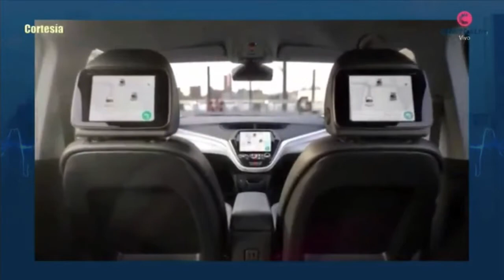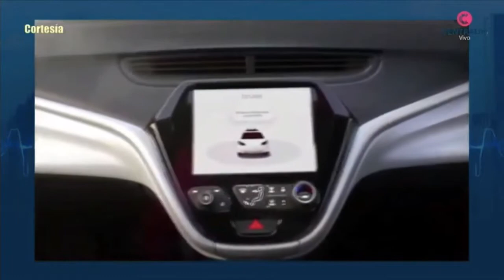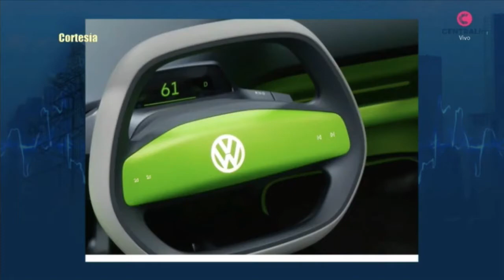GM duplica unidad de negocios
Colaboración de Mauricio Kuri, 13 Marzo 2019